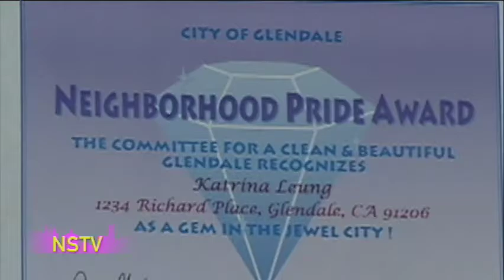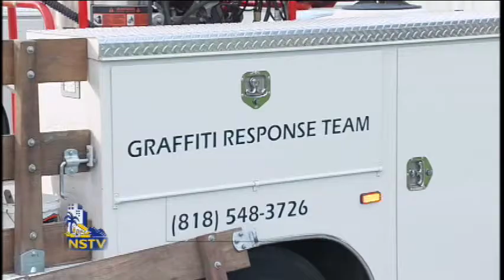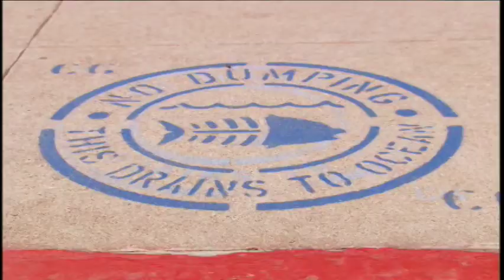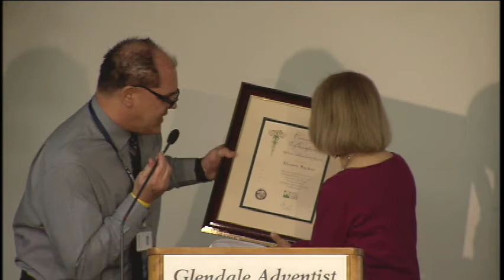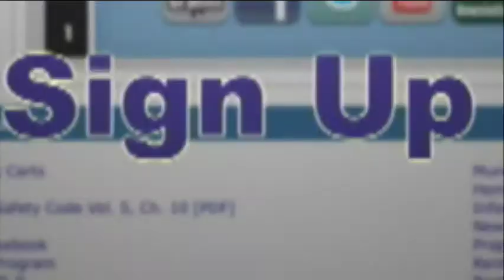NSTV 13.1 Get Involved!